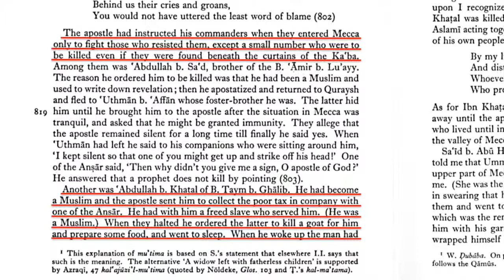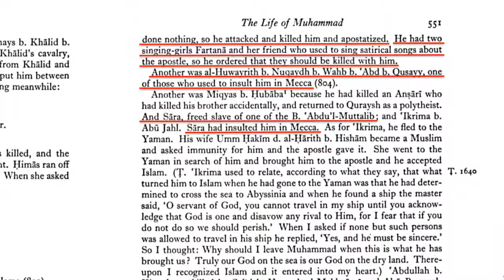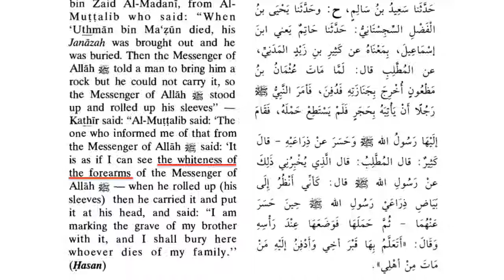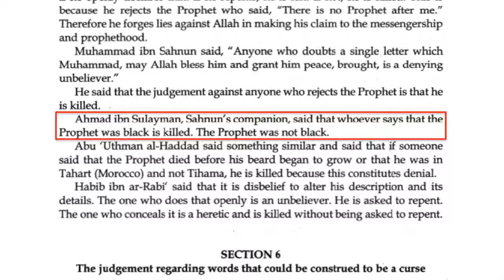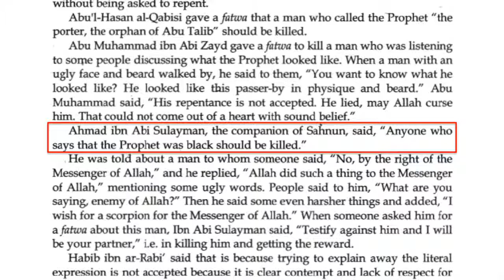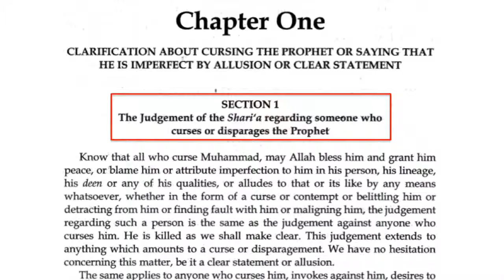The Penalty for Calling Muhammad a Black? ''Sharia in Islam'' - Feb 18, 2019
@Copyright: Acts17Apologetics /David Wood